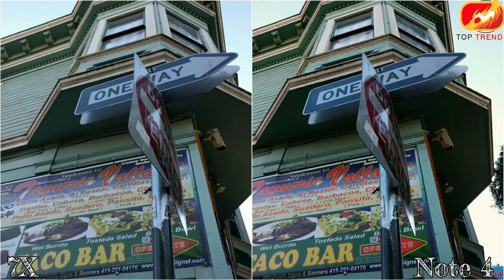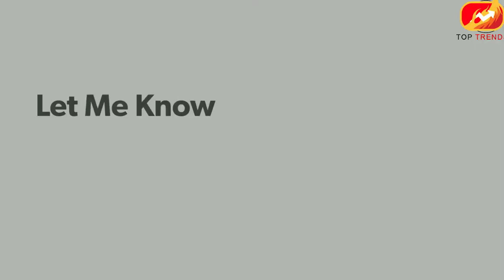Honor 7X vs Redmi Note 4 Camera Test Comparison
Specifications :

Honor 7X :

Camera = (Dual) 16 MP + 2 MP, phase detection autofocus, LED flash
Video = 1080p@30fps

Redmi Note 4 :

Camera =13 MP, f/2.0, phase detection autofocus, dual-LED (dual tone) flash
Features =1.12 µm pixel size, geo-tagging, touch focus, face detection, panorama, HDR